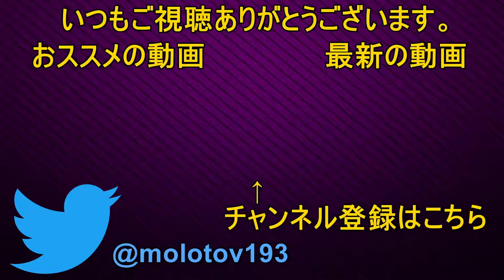真冬に大火災 RimWorld β18 #25 ゲーム実況プレイ 攻略/解説/リムワールド ベータ18/コロニー/惑星シム [Molotov Cocktail Gaming]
===目次で観たい箇所に飛べます===
02:59 漏電による火事発生
15:28 罠にハマったのは。。。

モロトフのTwitter（海外PCゲーム情報など）

モロトフの欲しいもの